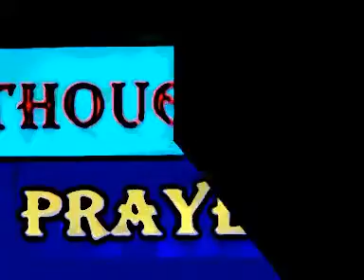28 dead, 12/14/12 THOUGHTS & PRAYERS 4 SANDY HOOK VICTIMS, NEWTOWN, CONNECTICUT12_14_2012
28 dead (26 at the school, the shooter, & his mother) , 12/14/12 THOUGHTS & PRAYERS 4 SANDY HOOK VICTIMS, NEWTOWN, CONNECTICUT
"...On December 14, 2012, Adam Lanza, 20, fatally shot twenty children and six adult staff members in a mass murder at Sandy Hook Elementary School in the village of Sandy Hook in Newtown, Connecticut.[5][6] Before driving to the school, Lanza had shot and killed his mother Nancy at their Newtown home.[8][10][11] As first responders arrived, he committed suicide by shooting himself in the head..."